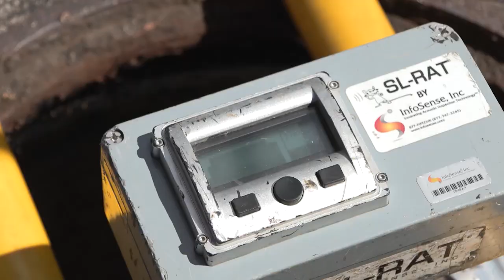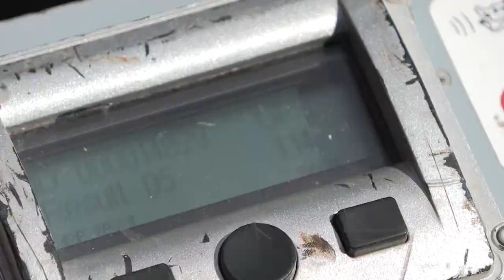A Low Note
Q3, Solo Top, News Feature 24 Hours
1st Place, Shelby Lofton, KSL, A Low Note